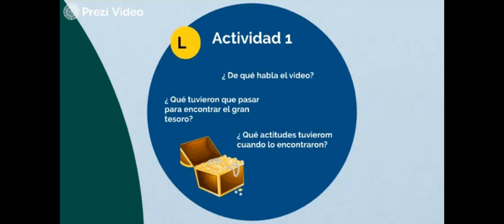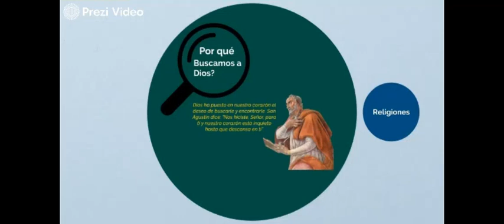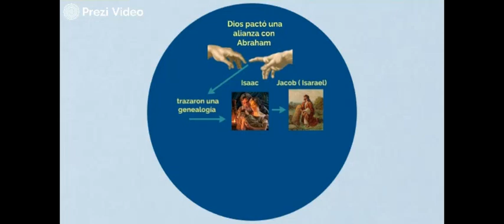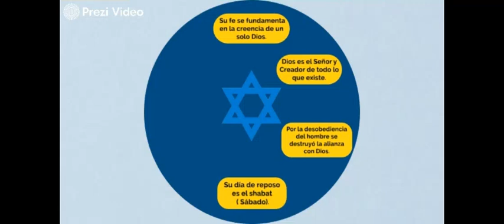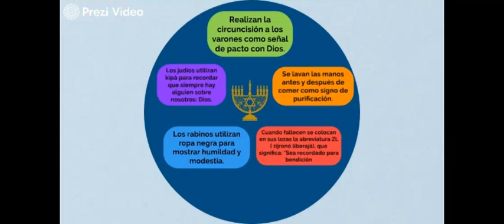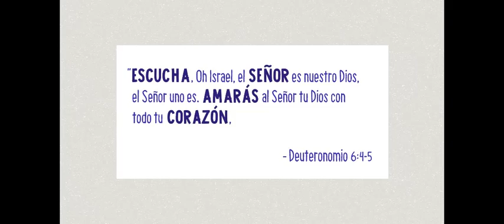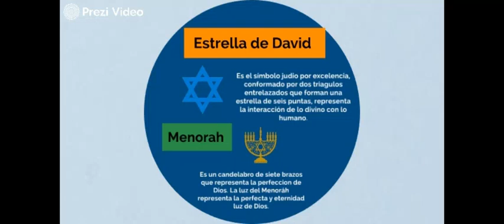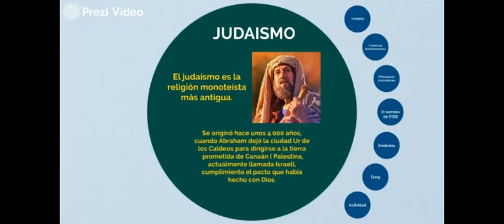TEMA 2: TE ESTOY BUSCANDO SEÑOR / JUDAISMO ( PARTE 1 / 1 SECUNDARIA)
El papa Francisco nos dice: "Que nunca, nunca, nunca se apague en nuestro corazón la nostalgia de Dios", recordándonos que al momento de crearnos Dios nos ha dejado una huella imborrable en nuestros corazones. Por eso, no dejamos de buscarlos para adorarlo y confiar en Él.
A lo largo de toda la historia de la humanidad, han buscado eso trascendental y lo han expresado en religiones. En esta parte 1 hablaremos sobre JUDAISMO